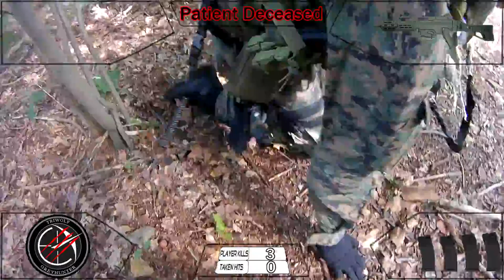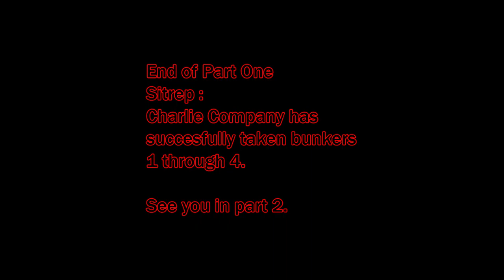BunkerHill 25 7 15 Part One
Video of our joint op with Team TRASH.

Filmed at BunkerHill Daarle NL
Filmed/ edited by Dave Sobani